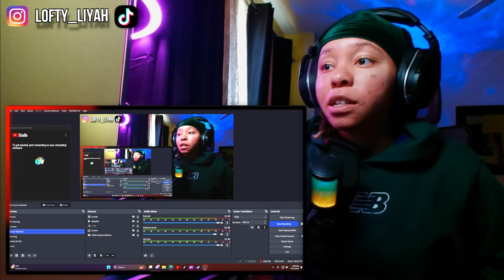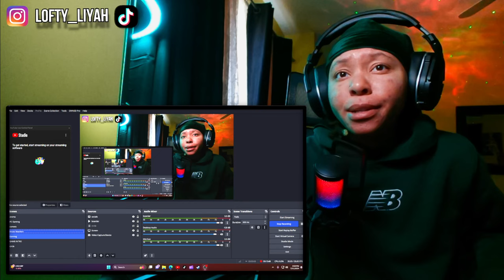A Beast🔥LoftyLiyah Reacts To Lyrical Joe- 5th August 4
Lyrical Joe - 5th August 4

Transcript